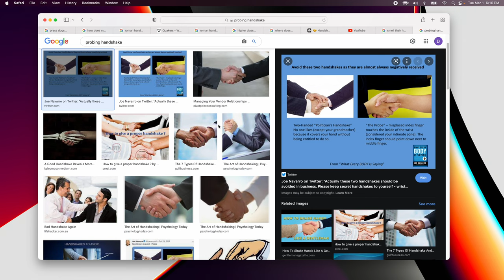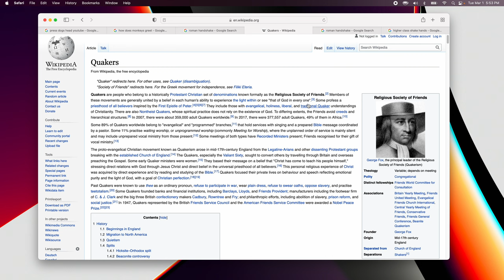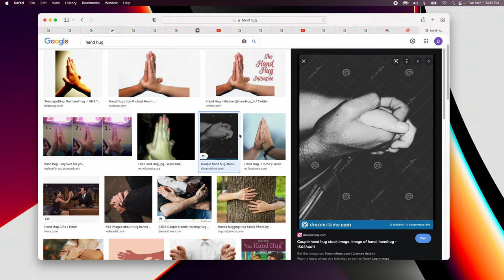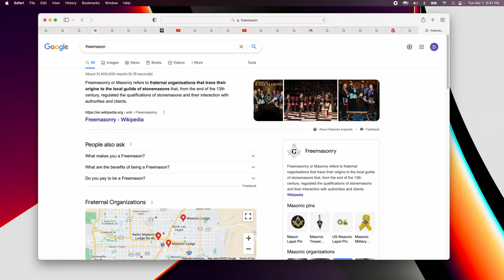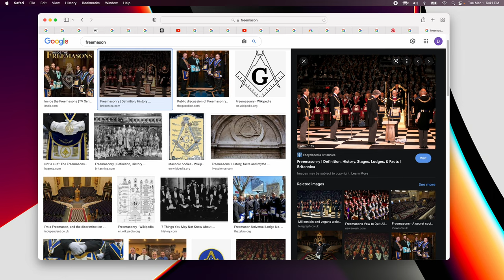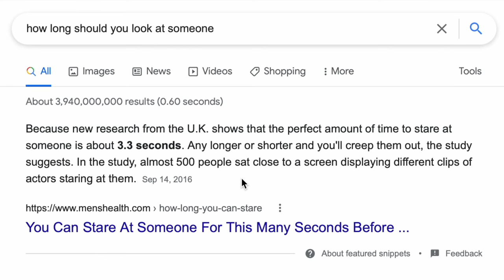World's Most Awkward Greeting | Lessons From Traveling, Anthropology & Others’ Mistakes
00:00 - How adorable is it that dogs shaking hands?
01:24 - Biological differences when greeting dogs with touch
02:09 - Is a cute dog nuzzle a greeting?
02:31 - Dog psychology of nose-to-nose touching
03:03 - The “probing handshake” was ranked as the worst handshake.
04:55 - Do you use the handshake emoji?
06:22 - Thoughts on the secret hand-off handshake
07:12 - Why do humans even do handshakes?
08:25 - Are handshakes for transferring social-chemical signals?
11:08 - Do a person’s sins transfer through handshakes?
12:00 - Is the Pledge of Allegiance a greeting?
13:16 - How do you define a good handshake and a bad one?
13:40 - Have you had any experiences with greetings that were miscommunicated?
14:56 - What was your favorite greeting?
16:08 - Thoughts on the finger guns greeting?
17:05 - What do you think about a firm handshake?
18:19 - Variants of the alpha handshake
20:57 - What do you think of taking the handshakes out of sports?
22:16 - Preferred socially-distanced greeting?
25:03 - Do you have any multiple-step handshakes?
26:27 - What about the hand hug?
29:22 - Psychic palm reading?
31:25 - Have you ever done a secret handshake to get into a club?
34:31 - Proper assessment of handshake greetings
36:23 - Prolonged eye contact - fight or kiss
37:16 - Smiling facts from Catie
40:06 - Final question: What is the world’s most awkward handshake?